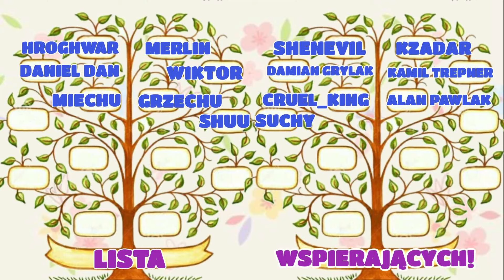Podróż cudów - Miraż Tnącego Serca [Bladeheart Mirage] | AFK Arena Polska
Film z nowej podróży cudów w AFK Arena, czyli mirażu tnącego serca na 100%.

Muzyka:

1. NEFFEX - A YEAR AGO